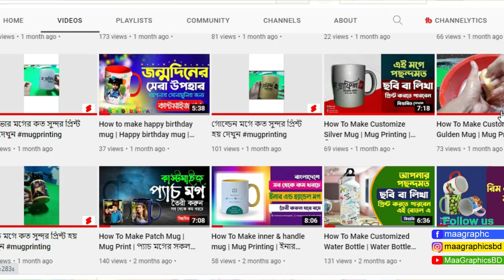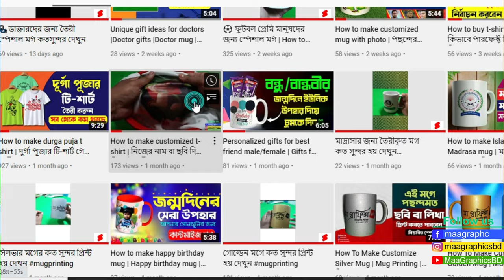Promotional gift 2023 | নতুন বছরের উপহার | How to make new year gift | Corporate gift